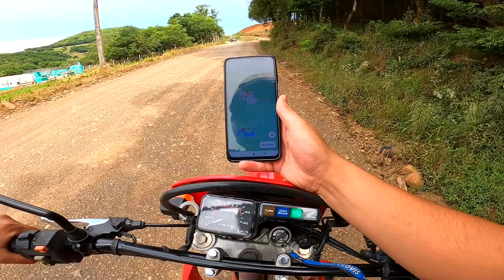EM BUSCA DO ALAGUE EM ERVAL VELHO SC